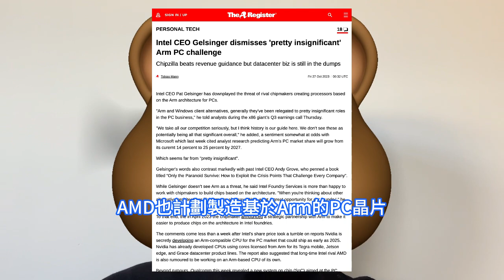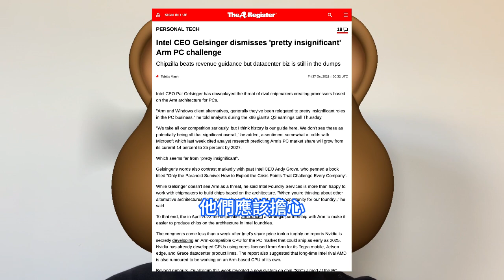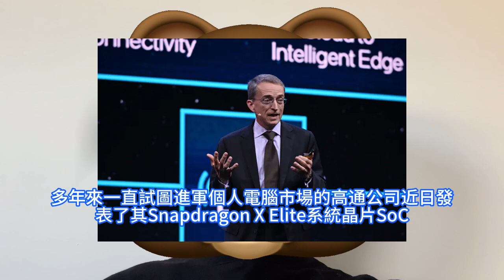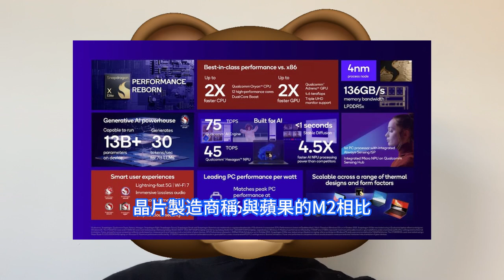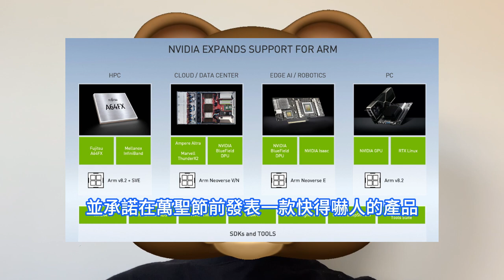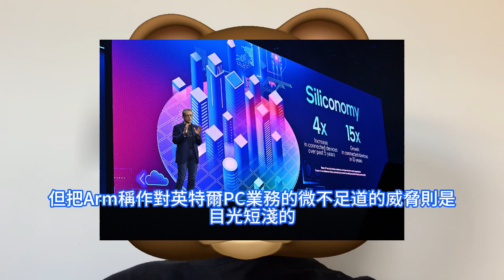慘遭偷襲！ 高通、輝達，狂造出極強Arm PC晶片，英特爾尷尬圓場稱並不擔心。the register評估警告，x86並不是唯一的選擇。蘋果M3系列、高通X Elite上市，效能與效率卻更高。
業界傳出AMD和輝達正在開發基於Arm的客戶端PC處理器，英特爾執行長季辛格表示並不擔心與Arm兼容的PC會侵蝕英特爾的利潤空間。分析機構The Register表示，在PC架構方面，x86並不是唯一的選擇。蘋果晶片的成功當然不會被忽視。多年來一直試圖進軍個人電腦市場的高通公司近日發表了其Snapdragon X Elite系統晶片SoC。